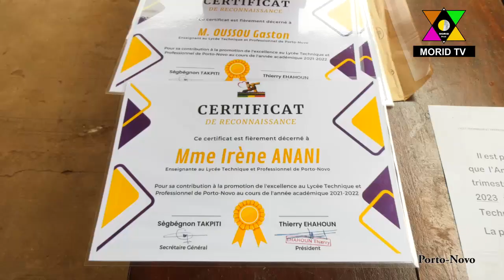Journée de promotion de l'excellence 3ème édition: l'association des anciens élèves du LTP-PN célèbr